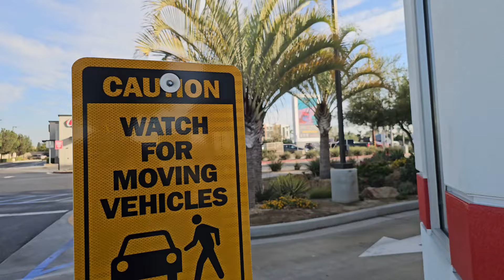After Movie Of The Rodeo 39 Cars And Coffee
Pretty chill day out
Hope you guys enjoy this small cinema work I did